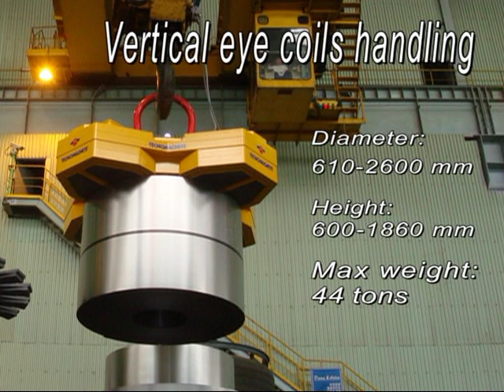CV 440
Permanent-electro magnetic module for vertical-eye coil handling